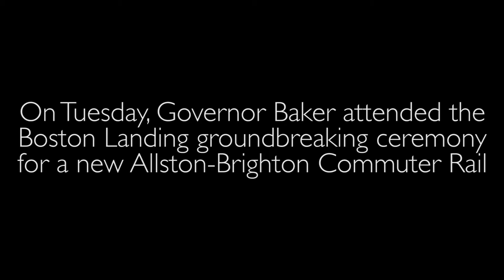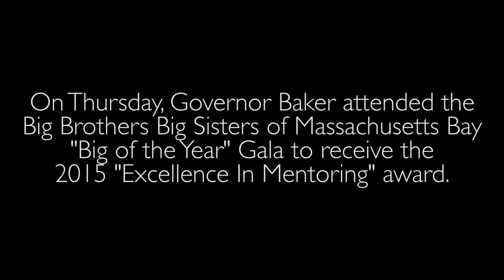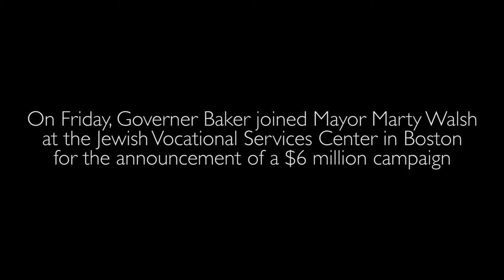Governor Baker May 9-14, 2015